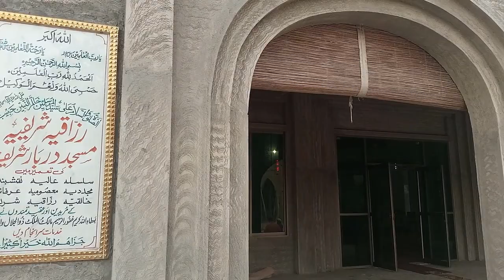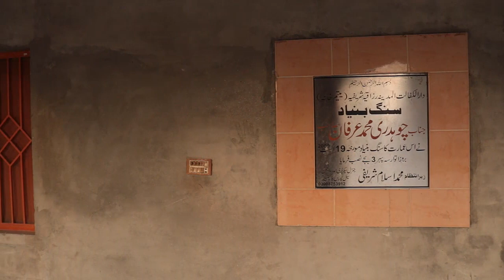Tour to Seel gaon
Saieen Muhammad Shareef Wakeel RA was a lawyer by proffesion. When they were present to Huzoor Saieen Abd u Razzaq RA they left the advocacy. His tomb is in seel gaon. He is a great sufi saint. Let's enjoy the video.